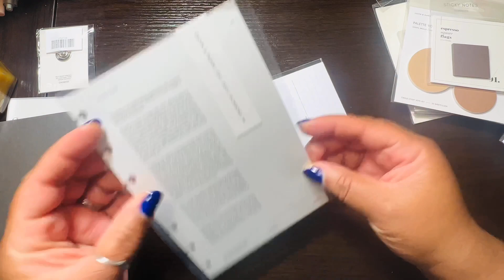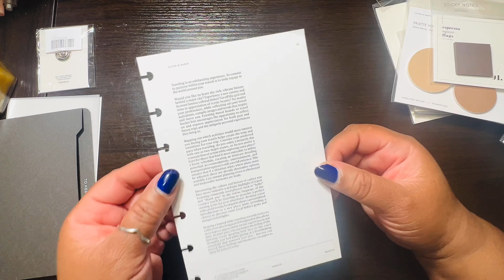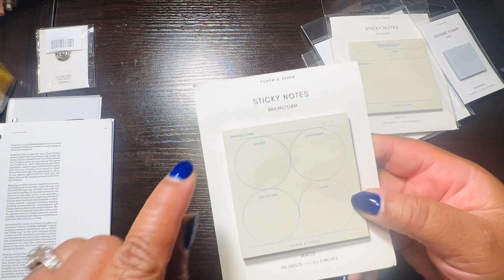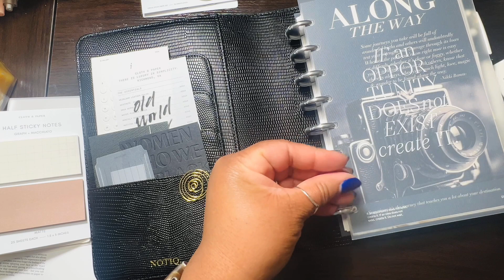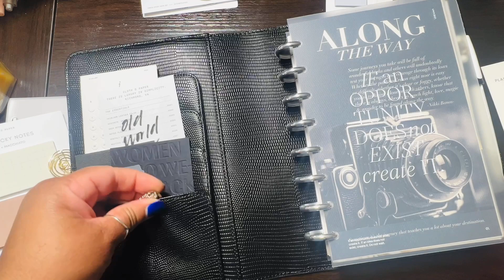END OF YEAR CLOTH & PAPER HAUL WITH A BONUS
Thanks for visiting my channel. Today I am unboxing some of the items I purchased from Cloth & Paper during the end of year sale. I got a bonus with my purchase.

planning community